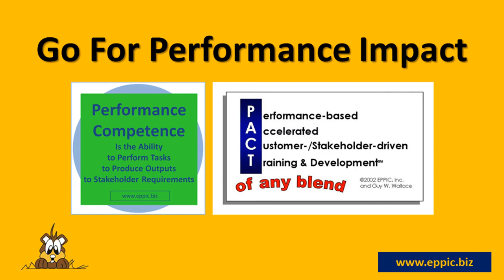Go For Performance Impact - Series 07-08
T&D: Before Pilot Test sessions, I want the Development Team to conduct Alpha & Beta Testing in preparation for the critical Pilot Test to minimize obvious errors and omissions before that most critical quality assurance step. Go for Performance Impact!